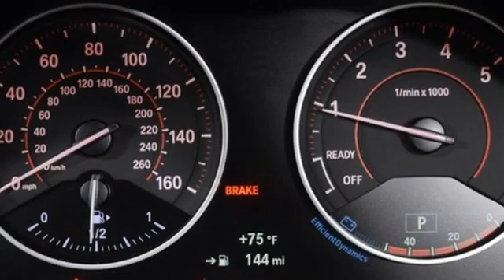Used 2015 BMW 2 Series Marietta Atlanta, GA Z62313A - SOLD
Year: 2015
Make: BMW
Model: 2 Series
Trim: 228i
Engine: 2.0L I4 16V TwinPower Turbo
Transmission: 8-Speed Automatic Sport
Color: Brown
Interior: Oyster
Mileage: 34551
Stock #: Z62313A
VIN: WBA1K5C57FV242540
Brown Metallic 2015 BMW 2 Series 228i RWD 8-Speed Automatic Sport 2.0L I4 16V TwinPower Turbo NAVIGATION, LEATHER, NO ACCIDENT CARFAX, BLUETOOTH, NON-RENTAL, Black Door Mirror Caps, Increased Top Speed Limiter, M Sport Suspension, Remote keyless entry, Sport Line, Sport Line (7AC), Sport Seats, Steering wheel mounted audio controls, Wheels: 18" x 7.5" Fr & 18" x 8.0" Rr (Style 384), Without Lines Designation Outside.brbrRecent Arrival! Odometer is 14502 miles below market average! 23/34 City/Highway MPGbrbrAwards:br * JD Power Initial Quality Study (IQS) * 2015 IIHS Top Safety Pick+brCall our internet team today @ to schedule a hassle free test drive! We are located at: 1715 Cobb Parkway South, Marietta, GA 30060.brbrReviews:br * Impressively quick yet fuel-efficient with either engine; excellent handling; supple ride; high-quality, feature-rich interior. Source: Edmundsbr * Introducing the newest and one of the most seductive additions to the BMW lineup, the 2 Series Coupe. An alluring exterior design highlights its sporting prowess, muscular agility, and most importantly, makes it stand out from its rivals. The 2 Series comes with the choice of two different engines. In the 228i there is a 2.0L TwinPower Turbo generating 240hp and 255 lb-ft of torque at just 1250rpm. Matched with the 8-speed Sport Automatic the 228i goes from 0-60 in just 5.4 seconds. The M235i features a 320hp M Performance 3.0-liter inline six-cylinder TwinPower Turbo engine that boasts a maximum torque of 330 lb-ft between 1,300-4,500 rpm launching from 0-60 mph in 4.6 seconds. The Auto Start-Stop function switches off the engine when the vehicle is stationary and the driver engages the brake and as soon as the driver's foot leaves the brake pedal, the engine starts up again. With Parking assistant the 2 Series will scan for parking spots and when one is found it is shown on your control display. Shift into reverse and Parking Assistant takes control of steering your vehicle into the selected space; all you have to do is operate the accelerator and brake pedals. The new iDrive 4.2 operating system features a touchpad controller and 8.8-inch display screen. This takes the Navigation system to the next level with state-of-the-art technologies such as real-time traffic data. The available Track Handling Package adds Variable Sport Steering, Adaptive M Suspension, and M Sport Brakes together with specifically designed non run-flat Michelin Pilot Super Sport performance tires. The camera-based driver assistance system consists of Lane Departure Warning, Frontal Collision Warning/City Collision Mitigation, and Pedestrian Warning. Source: The Manufacturer Summary

Address:
1141 Cobb Parkway Southeast